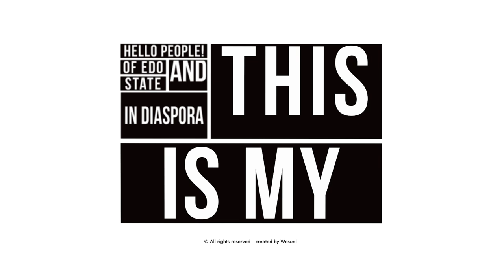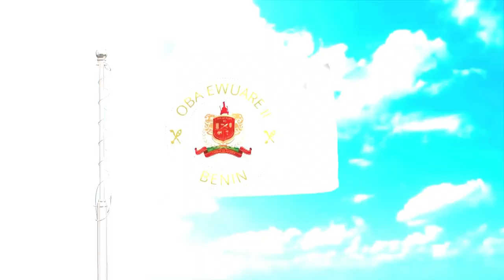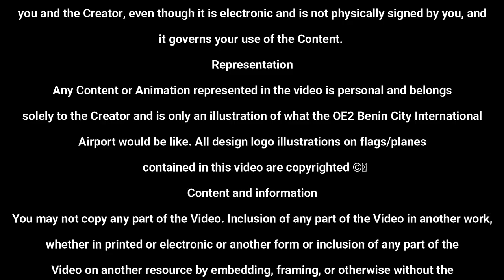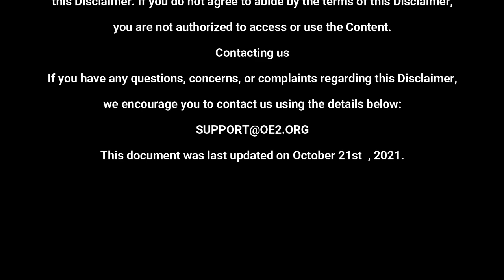OE² - Benin City International Airport (Part 3)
Hello everyone! Welcome to the Edo State - OE² Channel.

In today's video, we proudly present the OE² - Benin City International Airport (Part 3).

This is a short promo video© of a 3 part series, illustrating the name in which I predict will be given to Benin City, if they were to have and International Airport.

The name I have chosen, is OE² in honour of Oba Ewuare ll, to commerate his great achievements since his coronation on October 20th, 2016.

Oba Ghato Kpere

I hope you enjoy watching Part 3 of 3.

We would love to hear your opinions and any comments.